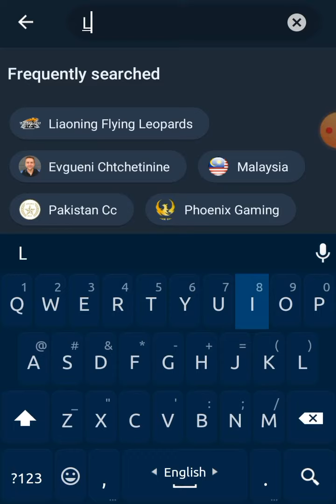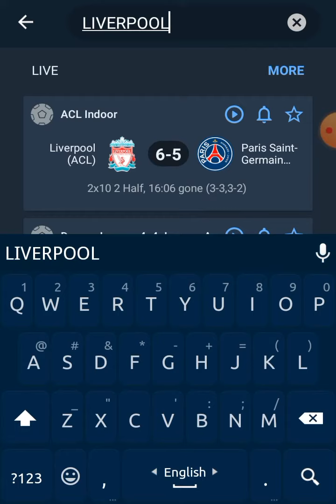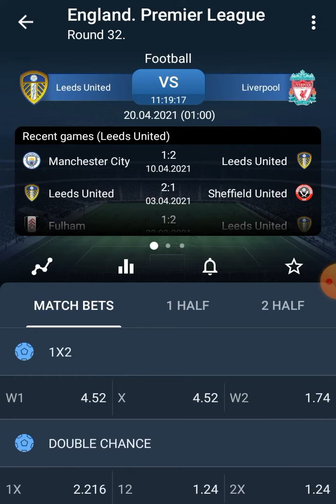ডেলি ফুটবল বেটিং পেডিকশন, আজকের Vip footboll খেলার পেডিকশন দেখুন